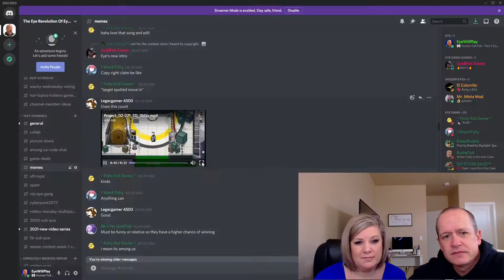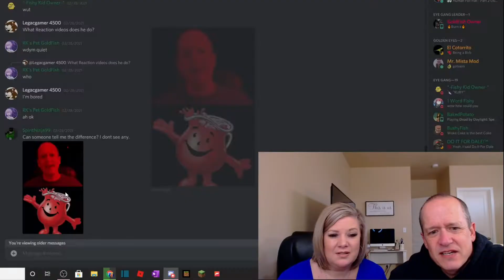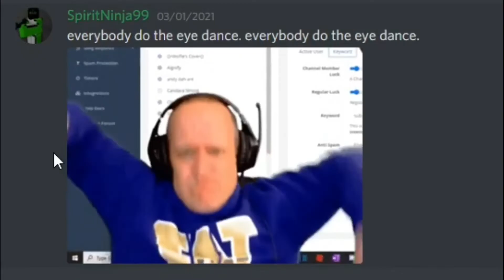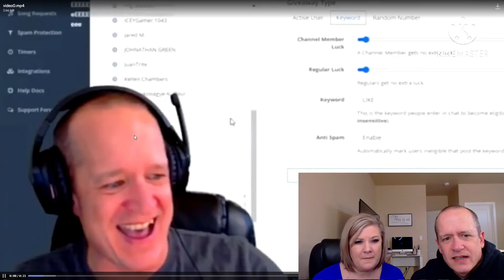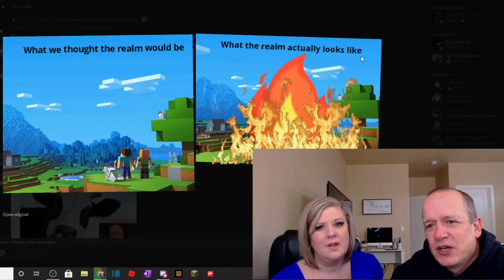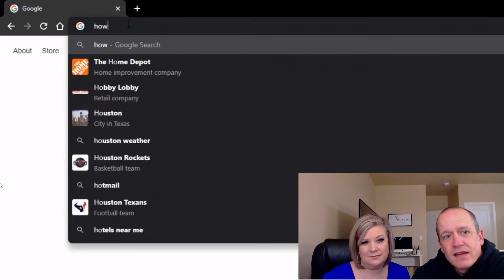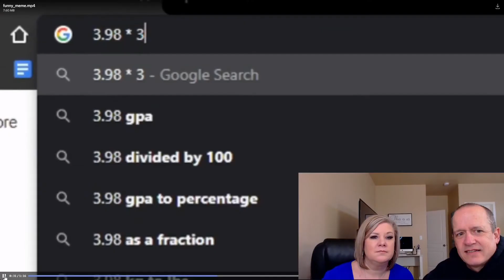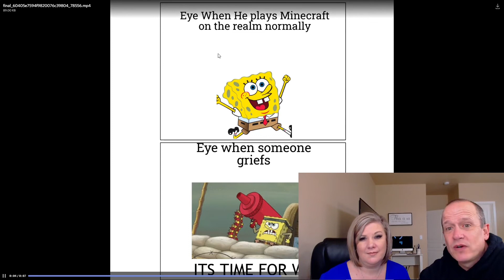Meme Contest - Week 2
Meme Contest - Week 2. This is the final week's memes. The top 3 from Week 1 have already been decided. Now, it's time to watch this video and then go to Discord and vote for your top 3 from Week 2. The top 3 from week 1 and 2 will go against each other to decide a winner. But, first you need to watch this and vote. Let's GOOO!!! Enjoy!

There are video uploads every day and 4+ livestreams every week: Streams are 4+ times per week (Roblox Multiplayer Monday 4pm PST, Among Us Wacky Wednesday 4pm PST, Minecraft Membership Server 3-5pm PST and Minecraft Subscriber Realm 5-7pm PST on Friday, Silly Saturday is Among Us at 10am PST. Plus surprise livesstreams. The content is Minecraft, Minecraft tutorials, Among Us (especially Live, where you can join the games), Roblox (everyone can join games) and some humorous throw ins and just a lot of fun. Please leave comments/feedback on videos to help this channel improve.